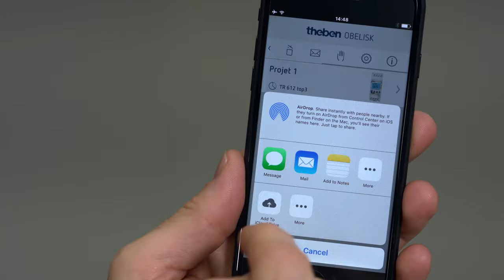Theben Bluetooth OBELISK top3 : Envoyer les programmes par courriel et les sauvegarder dans le cloud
Enregistrer directement les programmes horaires des horloges numériques programmables top3 de Theben à partir de l'application dans le cloud, envoyer des programmes par courriel ou les transférer de smartphone à smartphone. Il n'y a guère plus facile.